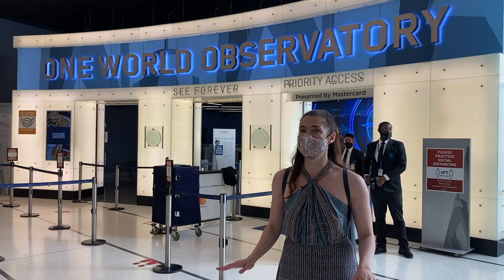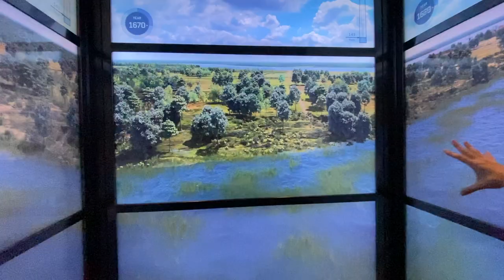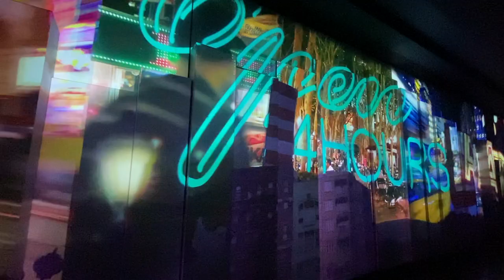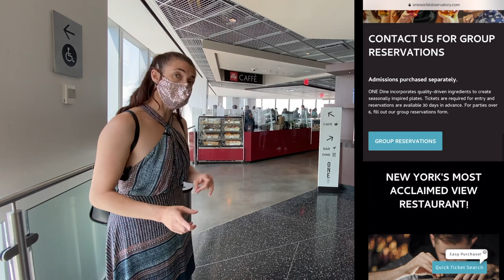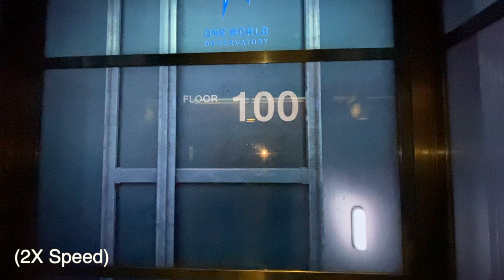One World Observatory | Top of Freedom Tower | MUST SEE NYC TOURISTS TRAPS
The top three floors of Freedom Tower are known as One World Observatory and it's one of the Must-See NYC Tourists Traps.

In fact - I'd argue it's not even a tourist trap!  It's just an awesome attraction that locals and tourists alike will enjoy!

One World Observatory, the building which replaced the original World Trade Center Twin Towers, is one of the city's most iconic and important buildings.  Part of the  World Trade Center site here in New York City, you can visit the top and get spectacular views of the NYC!  This travel guide will give ideas of awesome things to do and see at One World Observatory so that you can make the most of your experience. Make sure to watch this video for travel tips and tourist tips in New York! Visiting NYC is definitely one of the most cool things to do in NYC!

Buy tickets to One World Observatory (also known by tour guides as OWO)

Make sure to check out the MasterCard VIP tour for the BEST experience

Looking for more NYC information.  Visit my Instagram and TikTok @TheMeganDaily and my

Wanna reach out for a tour or create a collaboration?

It is absolutely free and only takes a second!

Created by Megan Marod and David John Madore